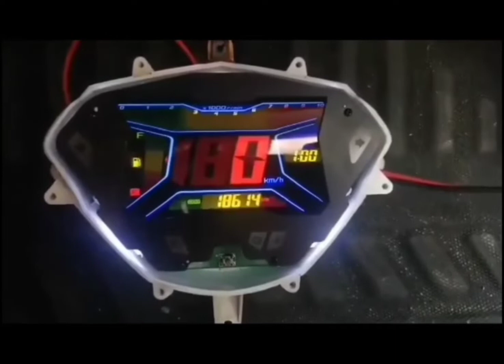AEROX PANEL GAUGE REPAIR.